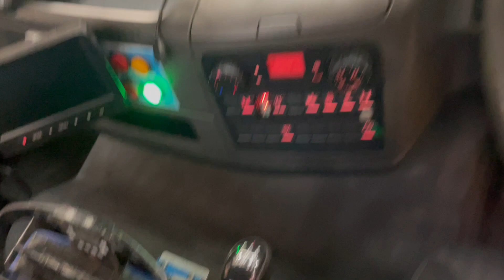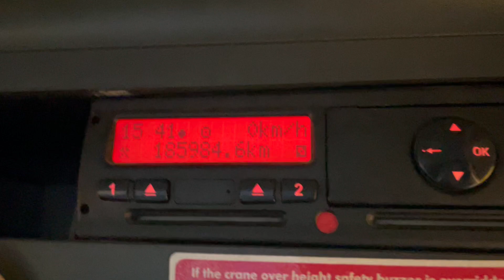New In Stocklist For Sale: MAN TGM 18.250 *EURO 6*, 4X2 18 TONNE BRICK GRAB – 2015 – DG65 UZW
TGM LX Series Day Cab.
19Ft 6ins Flatbed Body C/w Wood Panel Flooring, Raised Headboard And Aluminium Dropsides.
Gearbox Driven HMF 1430 Rear Mounted Crane C/w Remote Controls, Hydraulic Stabiliser Legs
And Rotating Brick Grab.
N/s Storage Locker.
Cruise Control.
12v Auxiliary Power Socket.
Plated Weight : 18,000 Kgs.
Design Weight : 18,000 Kgs.
U.L.W : 9,525 Kgs.
Vehicle Length : 9.5 Mtrs.
Vehicle Width : 2.5 Mtrs.
Vehicle Height : 3.6 Mtrs.
Wheelbase : 5.45 Mtrs.
Tested Until End : March 2024
Mileage As Shown : 185,984 Kms.
Digital Tachograph.